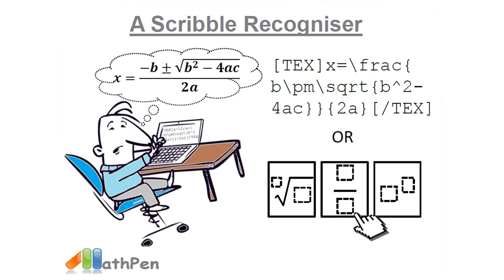Three Minute Thesis '16, Mandy Lo | University of Southampton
Mandy Lo from the Faculty of Social, Human and Mathematical Sciences discussed her research on 'A scribble recogniser for writing and communicating mathematics online' in three minutes.

In May 2016, eight doctoral researchers competed in the University’s Three Minute Thesis competition.

First developed by the University of Queensland and now an international initiative, this competition requires doctoral researchers to explain their research project to a non-specialist audience in just three minutes.